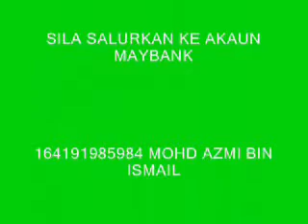KULIYAH KITAB 40 HADITH PERISTIWA AKHIR ZAMAN SIRI 36 10051443H 14122021